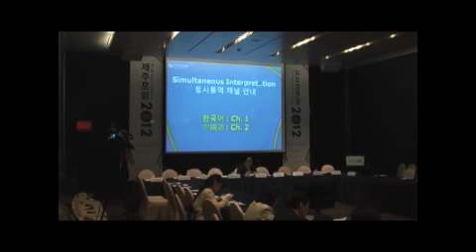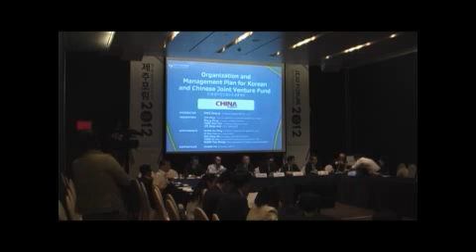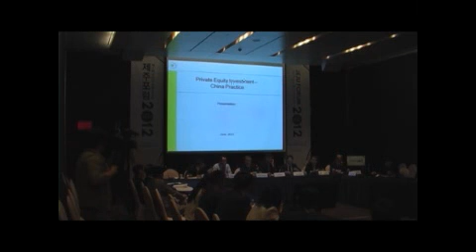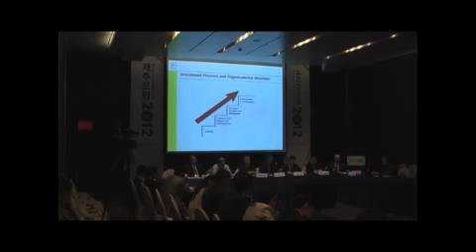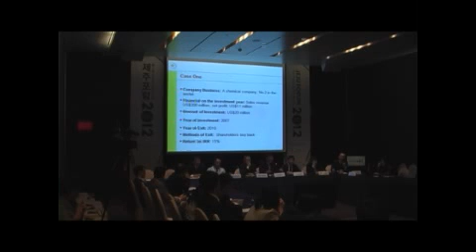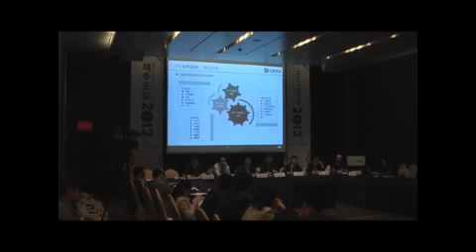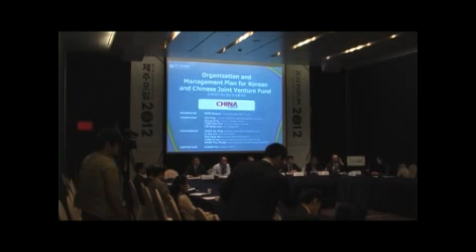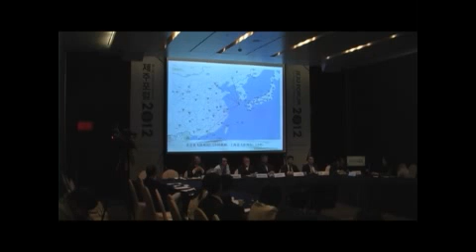47 한중 합작펀드 결성 및 운용방안